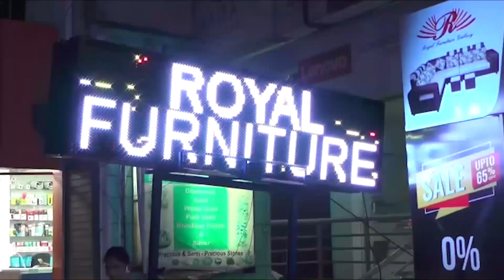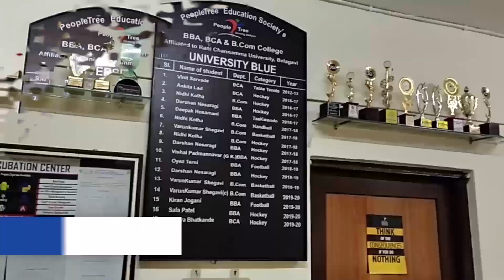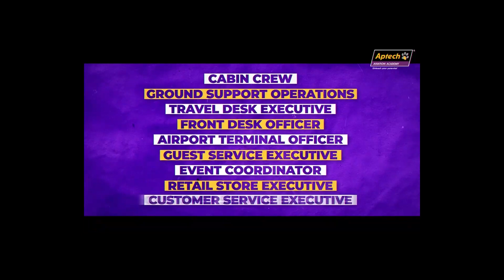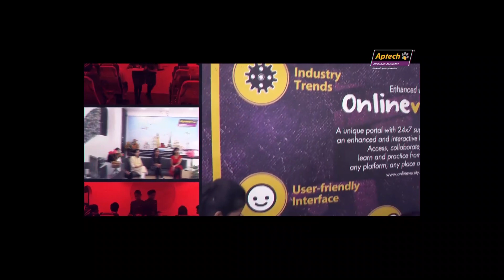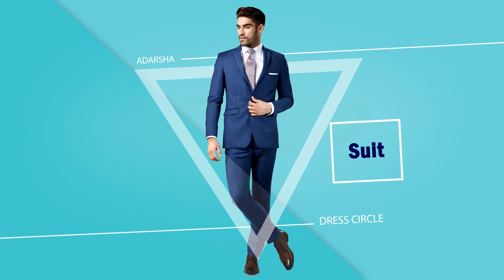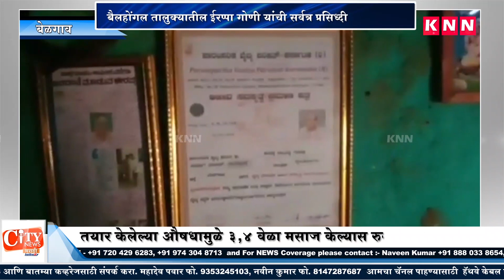KNN CITY NEWS BULLETIN 13 01 2021 Belgaum News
१ नूतन मंत्रांचा शपत विधी
२ बेळगाव मध्ये कोरोना लस दाखल
३  पालकमंत्र्यांनी   घेतला पूर्वतयारीचा आढावा
४ आमदार महेश कुमठल्ली यांना मंत्री पदाचे आश्वासन
५ बसवेश्वरांची सर्व श्रेष्ठ मूर्ती करावी स्थापन
६पैसे आणि ब्लॅकमेल करणार्यांना मंत्रिपद दिल्याचे आरोप
७ अभय पाटील यांनी ट्विट द्वारे केली नाराजी व्यक्त
८ श्रीमंत पाटील बेंगळुरू  ला रवाना
९ आयुर्वेदिक औषधाने केले अर्धांगी चे उपचार
१० दंडेली येथे ट्रक ला भीषण आग
११ राज्यातील मुलांच्या क्षेत्रात होणार बदल